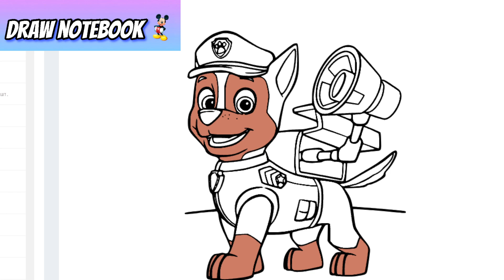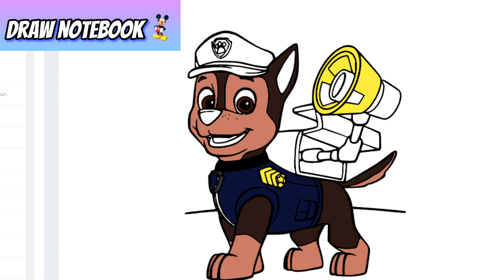coloring Chase with a megaphone